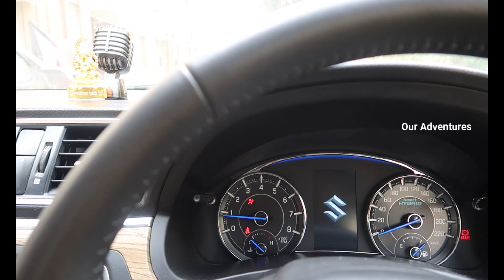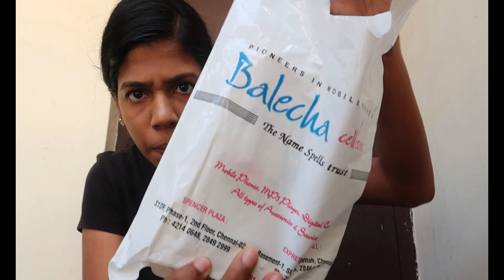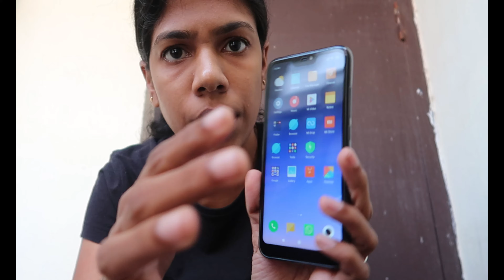ഒരു mobile phone വാങ്ങിക്കാൻ പോയ കഥ...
Oru mobile phone vangiya kadha :)         -    Ethu mattullavarkku oru valya karyam allayirikum , but ente chechi ku ethu oru sambavam thanne ayirunnu  :)